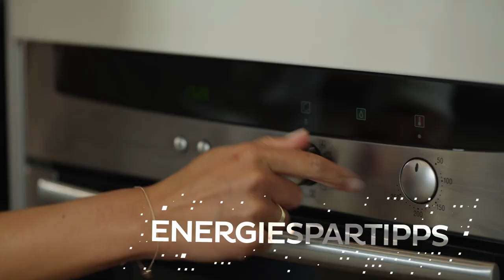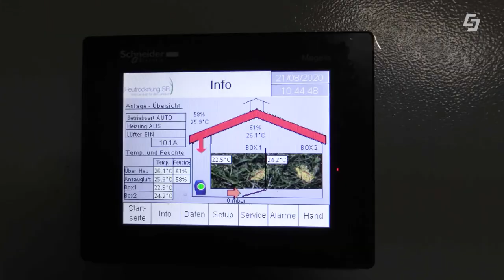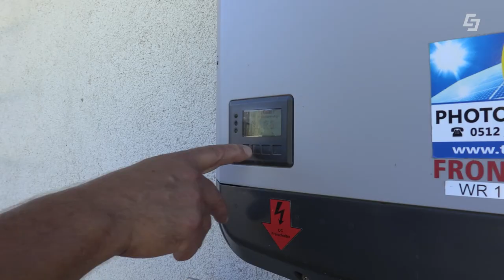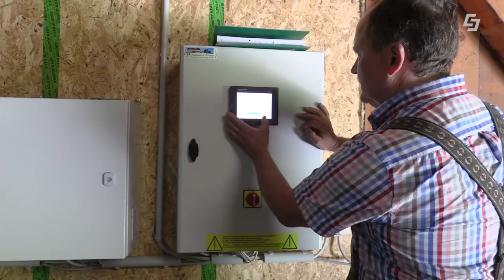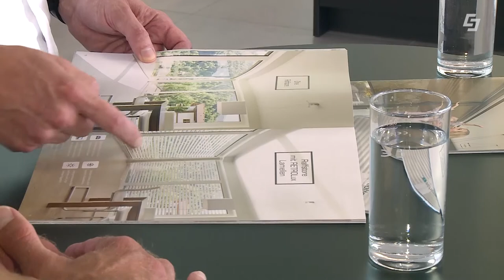PV-Anlagen für Landwirtschaft, PV- Anlage Tipps, Beschattung von Büros und Gebäude - Worldchange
Das Machhaltigkeits Magazin der Salzburg AG beschäft sich diesmal für PV Anlagen für Privat und Landwirtschaft und wir stellen Ihnen verschiedene Verschattungsmöglichkeiten vor.

Chefredakteurin: Michaela Burgstaller-Stritzinger
CvD: Markus Viertbauer (ST-KM)
Moderation/Sprecher: Markus Viertbauer